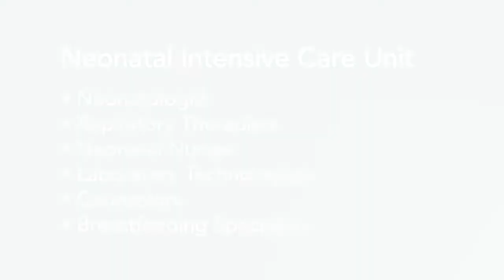Providence Saint Joseph Maternity Tour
When you're expecting a baby, you want everything just right. That's why we specialize in delivering joy.